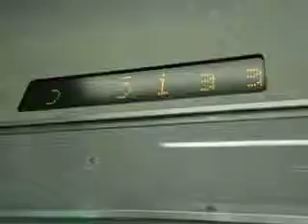E721系自動放送 次は 安達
E721系の福島発郡山行きワンマン列車の自動放送です。声優は首都圏の自動放送をしている人と一緒です。12.03.14